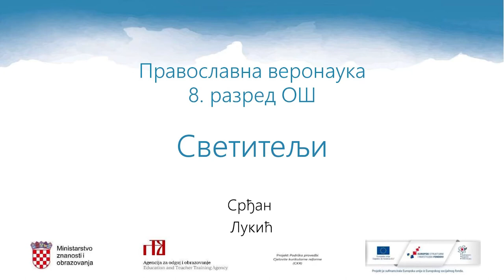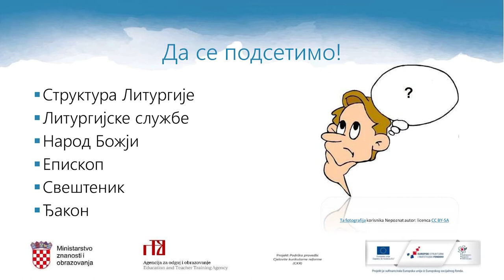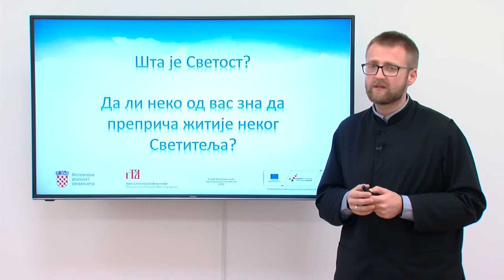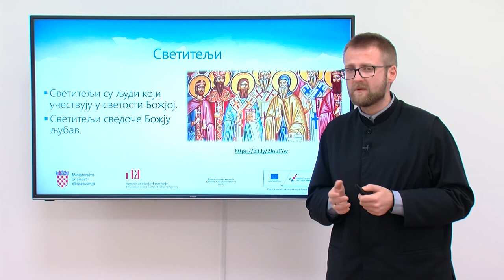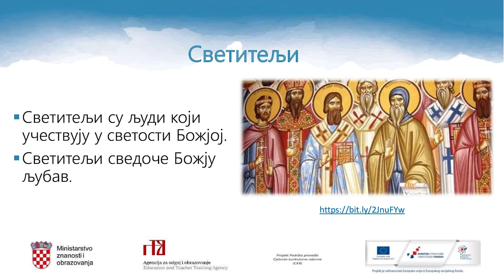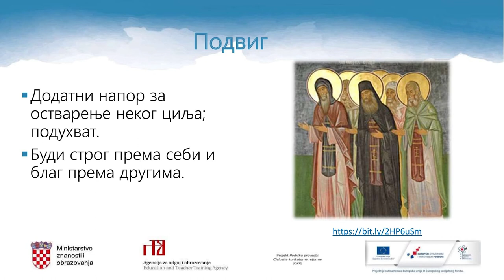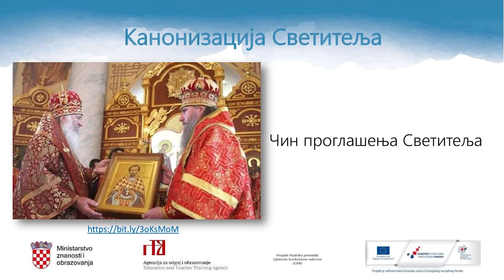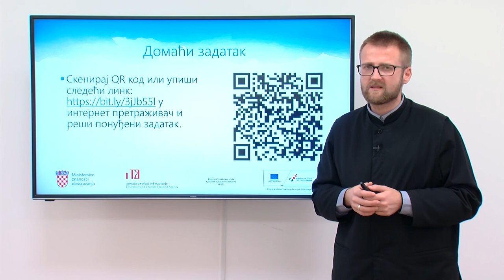Pravoslavni vjeronauk 8.r OŠ - Svetitelji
Autor: Srđan Lukić